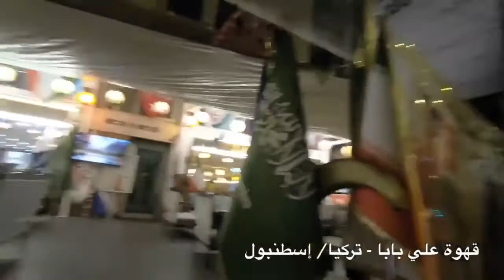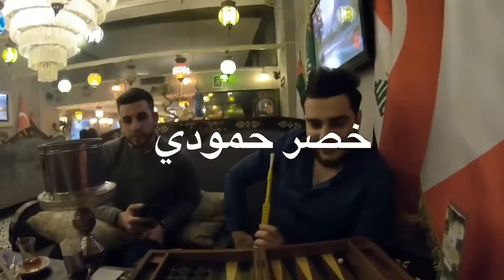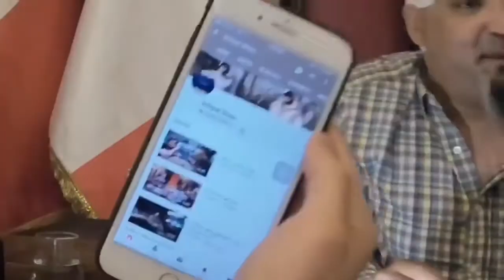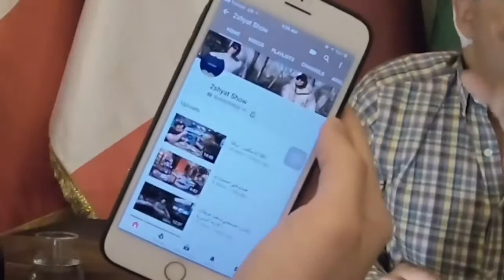اشهر واقدم المقاهي التركية # الرئيس التركي اردوغان # اجمل لاماكن # اطيب انواع العصائر والحلويات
‏تعتبر هذه القهوة من أشهر المقاهي الموجودة في تركيا حيث يأتي الرئيس التركي أردوغان إليها مع الرؤساء لقضاء الوقت والاستمتاع به الأجواء تقدم جميع انواع الحلويات والأكل والعصائر ويتميز هذا المقهى ‏بالشغل اليدوى العربي وكذلك الديكور الموجود فيها كل شي موجود في هذا الموقع يدوية الصنع من الكراسي والإدارة والخدمات جيد مقهى علي بابا واحد من أهم المقاهي التي يجب زيارتها في تركيا يقع قريب من جسر البسفور